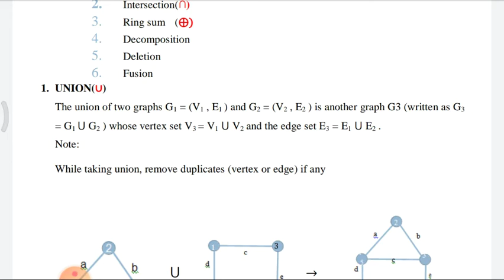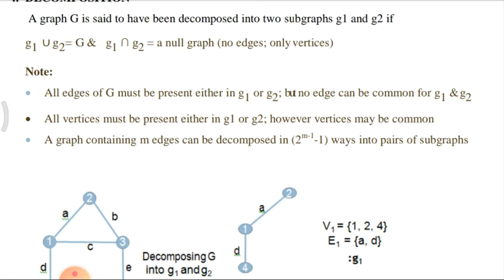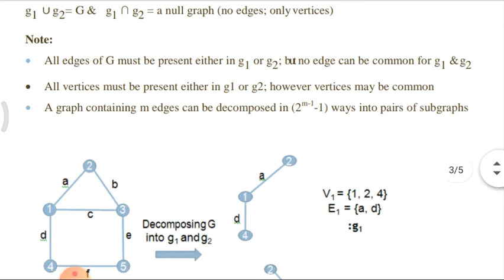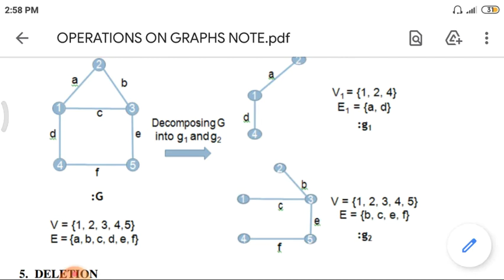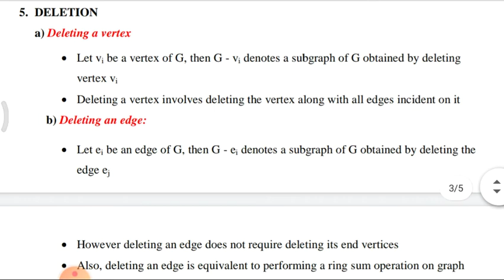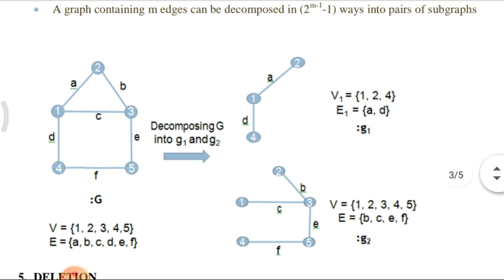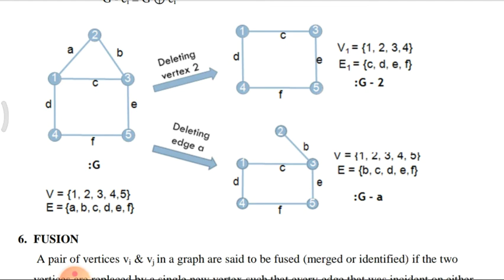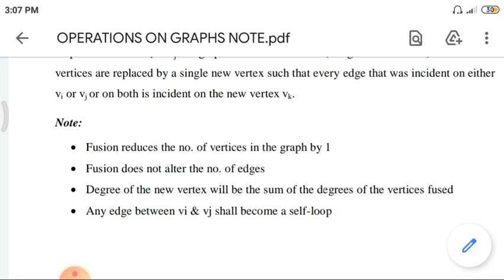MAT 206_Operations on Graph:Part 2